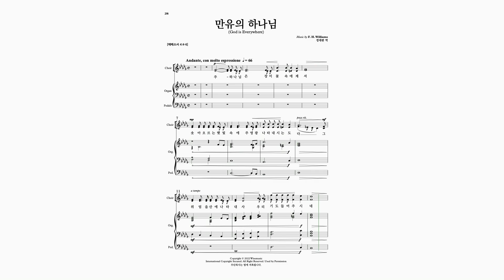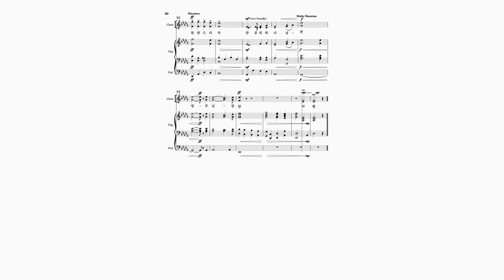[오르간][와이즈성가 10집] 28. 만유의 하나님_F.H.Williams